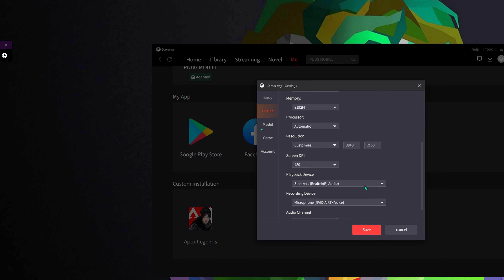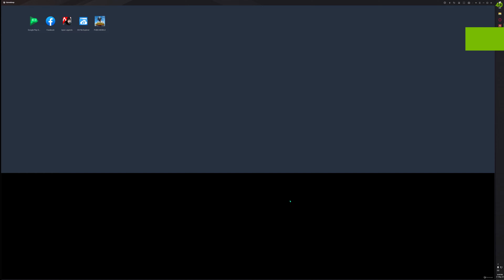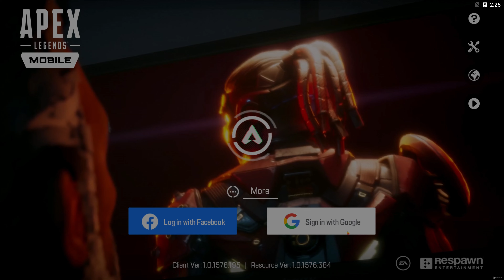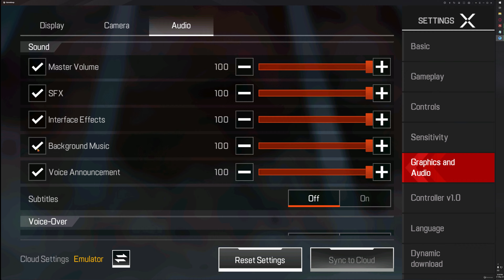APEX LEGENDS MOBILE 4K 60fps GAMELOOP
My GPU overheated 😂 while playing this game in 4K.  Anyhow welcome back to another Video...

          (00:00) - APEX LEGENDS MOBILE 4K GAMEPLAY

🔴 Apex Legends–the popular PC-based battle royale shooting game– is now available to play in a brand new avatar on Android and iOS smartphones. Apex Legends Mobile had been in beta testing for months. Starting today, players will be finally able to play the game on their mobile phones.

GRAPHICS CARD → Nvidia GTX 1050 Ti 4GB OC Edition
RAM→ Corsair Vengeance DDR4 16GB 3200 MHz x 1
PSU → Cooler Master 650W PSU
SSD → NVME M.2 - 256 GB
HDD → 1TB + 2TB
CABINET → Corsair Spec 01 Red Cabinet
KEYBOARD & Mouse → ANT Esports KM500W RGB Gaming Combo

► GPAY → jayaprasanth1997@oksbi